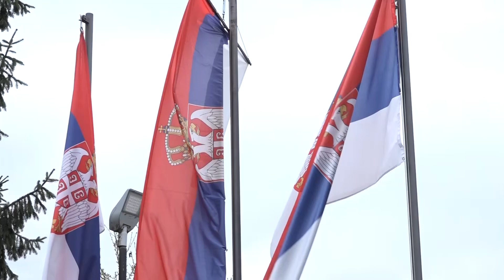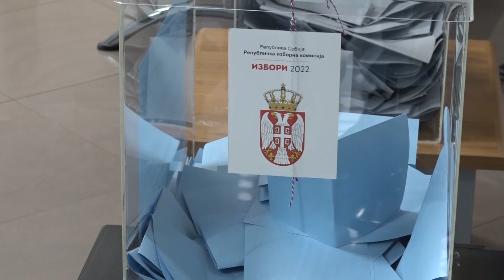Za izbore u Srbiji glasalo se i u Republici Srpskoj – 3.4.2022.